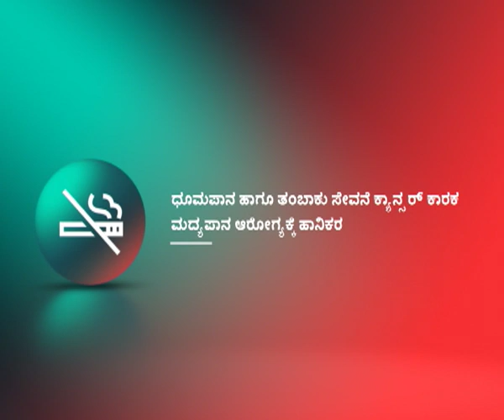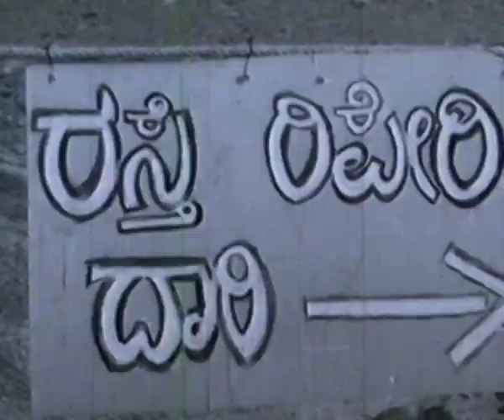ಸ್ಕೂಲ್ ಮಾಸ್ಟರ್ School Master (1958) - Full Movie | B R Panthulu & M V Rajamma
Cast - B R Panthulu, M V Rajamma, Dikki Madhava Rao, Udaykumar, Sivaji Ganesan, Gemini Ganesan & B. Saroja Devi
Produced & Directed by B. R. Panthulu